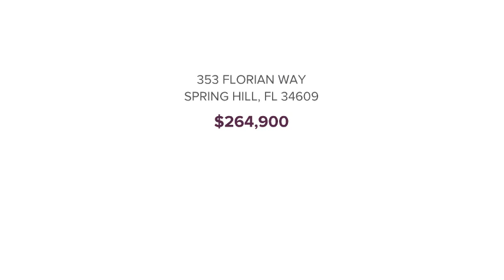353 FLORIAN WAY SPRING HILL, FL 34609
Megan Stavro - Trinity Office
3 beds 2 baths